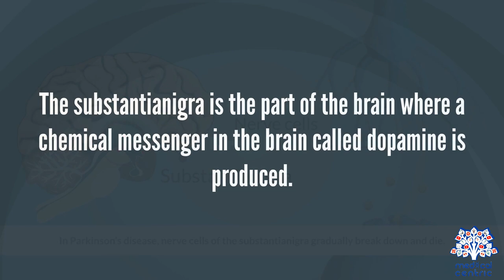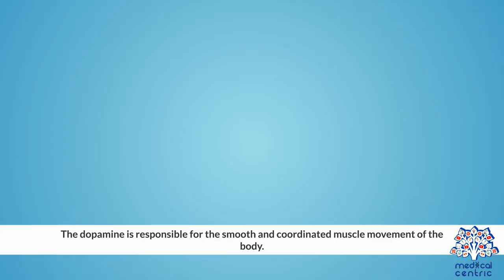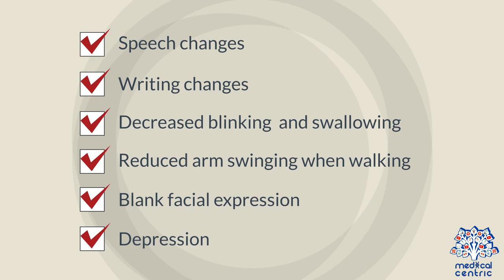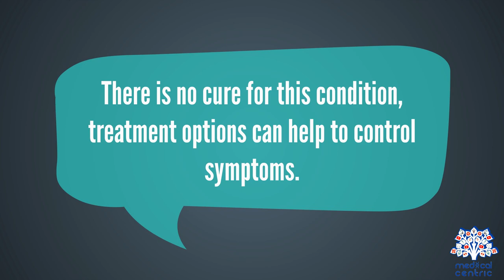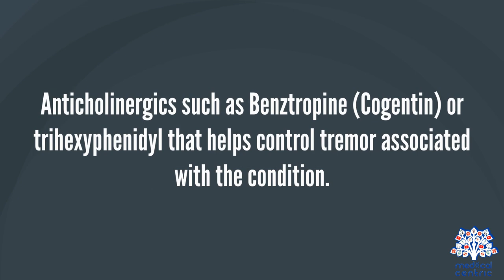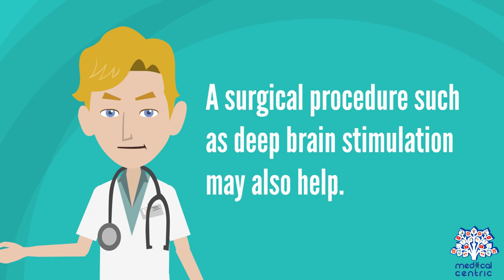Parkinson's Disease, Causes, Signs and Symptoms, Diagnosis and Treatment.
Chapters

0:00 Introduction and Causes
2:02 Symptoms of Parkinson's disease
3:03 Diagnosis of Parkinson's disease
3:41 Treatment of Parkinson's disease

Parkinson's disease (PD) is a long-term degenerative disorder of the central nervous system that mainly affects the motor system.As the disease worsens, non-motor symptoms become more common. The symptoms usually emerge slowly. Early in the disease, the most obvious symptoms are shaking, rigidity, slowness of movement, and difficulty with walking. Thinking and behavioral problems may also occur. Dementia becomes common in the advanced stages of the disease. Depression and anxiety are also common, occurring in more than a third of people with PD.Other symptoms include sensory, sleep, and emotional problems. The main motor symptoms are collectively called "parkinsonism", or a "parkinsonian syndrome".

The cause of Parkinson's disease is unknown, but is believed to involve both genetic and environmental factors. Those with a family member affected are more likely to get the disease themselves.There is also an increased risk in people exposed to certain pesticides and among those who have had prior head injuries, while there is a reduced risk in tobacco smokers and those who drink coffee or tea. The motor symptoms of the disease result from the death of cells in the substantia nigra, a region of the midbrain.This results in not enough dopamine in this region of the brain. The cause of this cell death is poorly understood, but it involves the build-up of proteins into Lewy bodies in the neurons. Diagnosis of typical cases is mainly based on symptoms, with tests such as neuroimaging used to rule out other diseases.